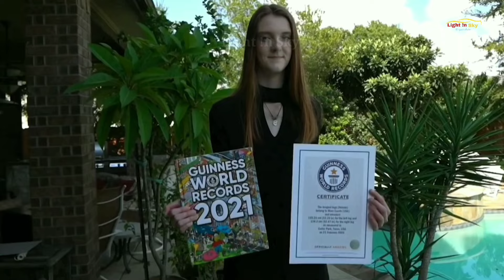दुनिया के सबसे बड़े अंग वाले लोग, देखकर हैरान रह जाओगे | Longest body parts in the world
Hello !! Friends

Welcome to Light in sky

1.

2.